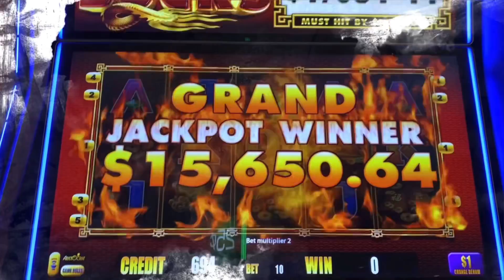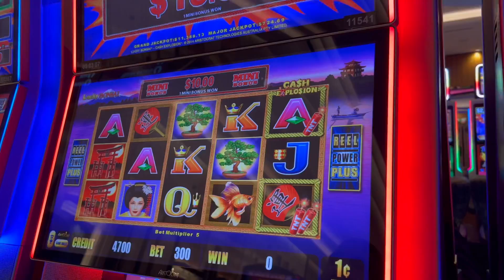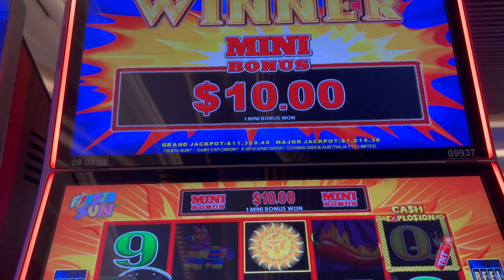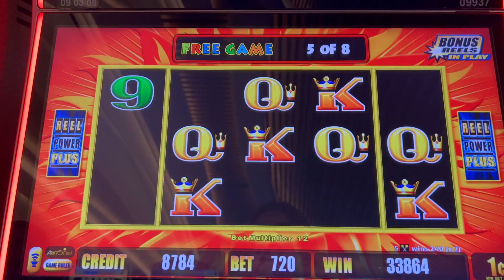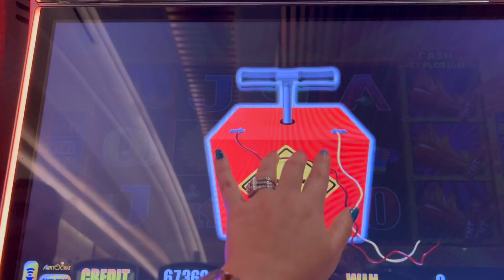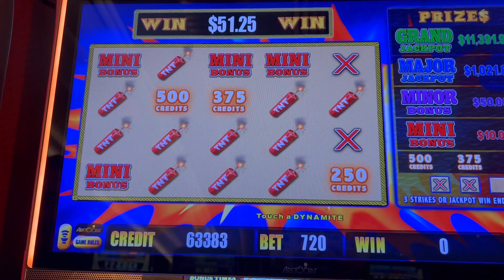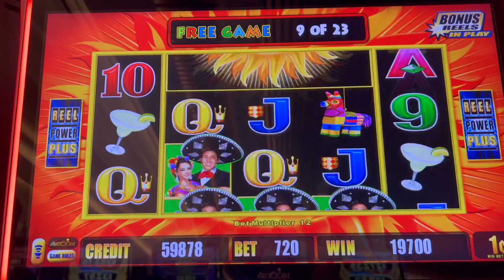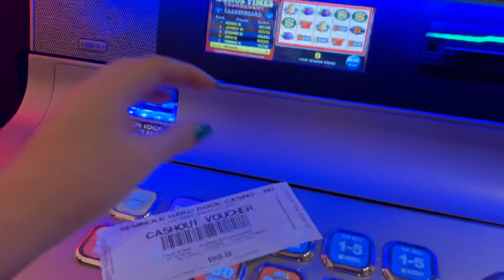🤘 DESPUES DEL CONCIERTO PERRISIMAS 2022 GANAMOS EN EL CASINO EN LA MAQUINA CASH EXPLOSION 💥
🤘 DESPUES DEL CONCIERTO PERRISIMAS GANAMOS EN EL CASINO EN LA MAQUINA CASH EXPLOSION CON MAX BETS 💥

EL 16 DE ABRIL FUIMOS AL CONCIERTO DE PAULINA RUBIO Y ALEJANDRA GUZMAN PERRISIMAS EN HARD ROCK HOLLYWOOD FLORIDA Y DESPUES DEL CONCIERTO FUIMOS A JUGAR AL CASINO Y GANAMOS EN CASH EXPLOSION CON APUESTAS MAXIMAS

🎁 SORPRESAAAAAAAA!!!

GRACIAS POR TODO SU APOYO ARRIESGADOS❤️ UN CANAL DE SLOTS EN ESPAÑOL